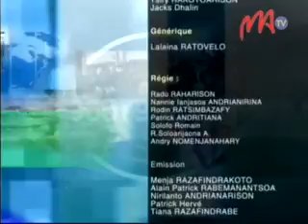15 SOA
Hivoaka rahampitso ny laharana faha-346 amin'ny Gazety SOA. Lahatsoratra mahaliana hatrany no ho hitanao ao.